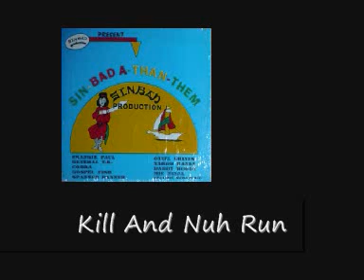Cobra Kill And Nar Run Sin Bad A Than Them Riddim